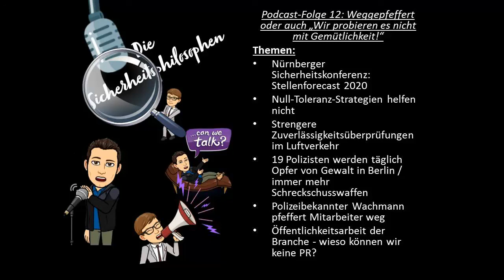Die Sicherheitsphilosophen - Folge 12: Weggepfeffert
Weggepfeffert oder auch “Wir probieren es nicht mit Gemütlichkeit!”

Heute mit den Themen:
05:05 Die Quickies:
Nürnberger Sicherheitskonferenz Stellenforecast 2020

19 Polizisten werden täglich Opfer von Gewalt in Berlin

Weitere Themen:
51:13 Öffentlichkeitsarbeit der Branche - wieso können wir keine PR?